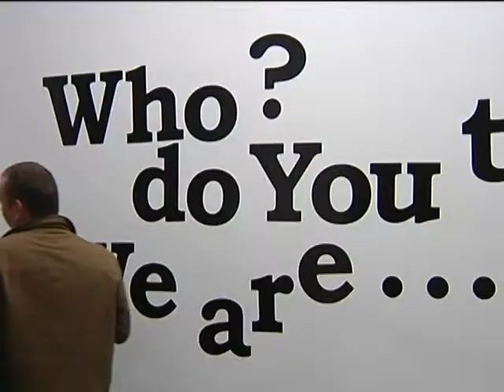Opening the Bui Gallery